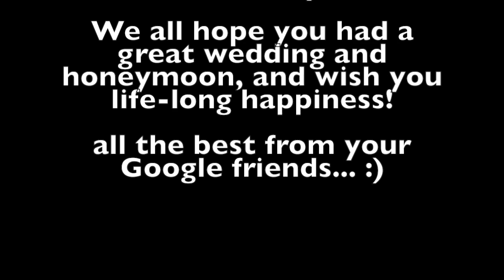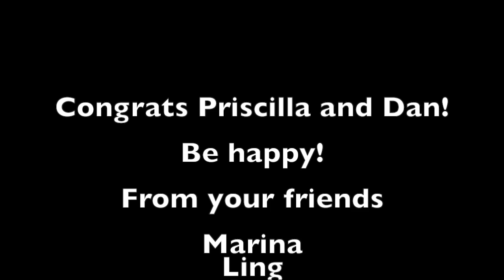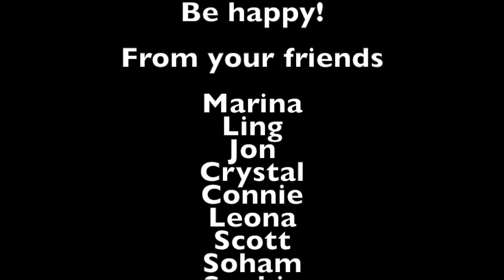Priscilla and Daniel - wedding video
Priscilla and Daniel,

Much love from your friends at YouTube!